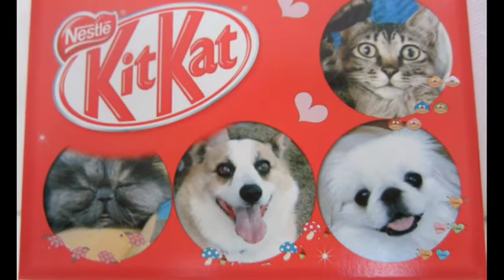ペキニーズ てん Happy Birthday Music by Tomko